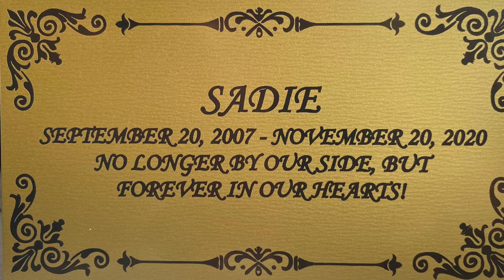In memory of my beloved Sadie❤️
On November 20,2020 I laid to rest my best friend and traveling companion! I can’t begin to tell you the pain I am in! She was my everything!!! I will get another video up soon! Just having trouble getting going after this!! Thank you for your understanding❤️